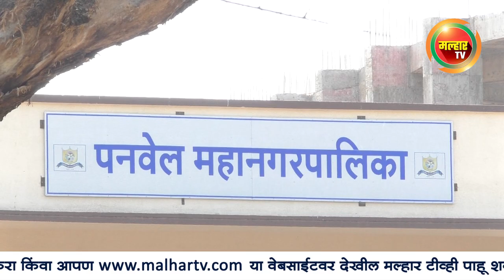Mla Prashant Thakur New Song 2019